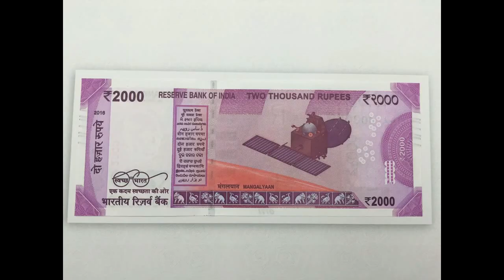New 500 & 2000 RUPEES, 500 and 1000 rs NOTES BANNED - PM Narendra MODI SPEECH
Modi Declared today the demonitisation of Rs.500 and Rs.1000 notes and also declared release of new notes.The new 500 Rs and 2000 Rs notes specimens are shown in the end of the video. - English titles for better understanding.